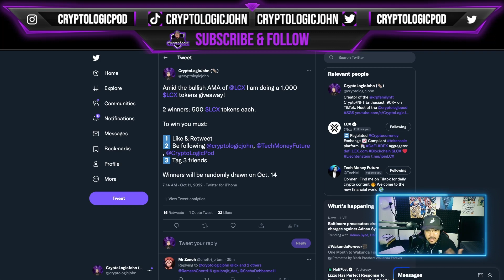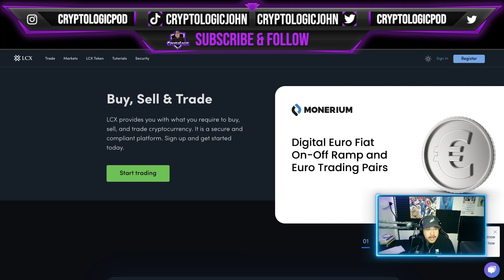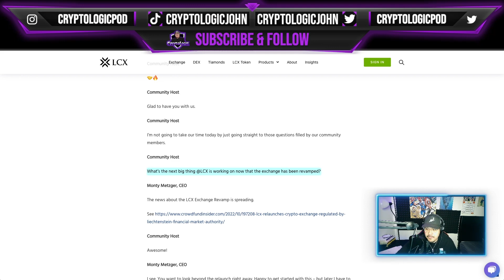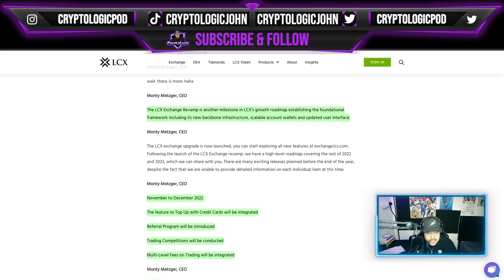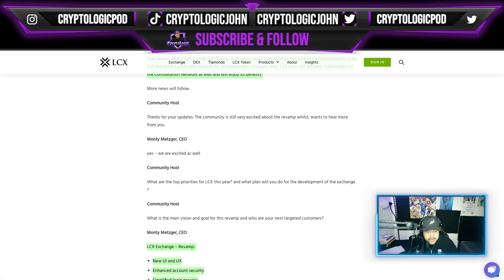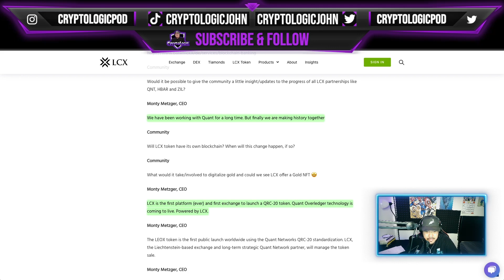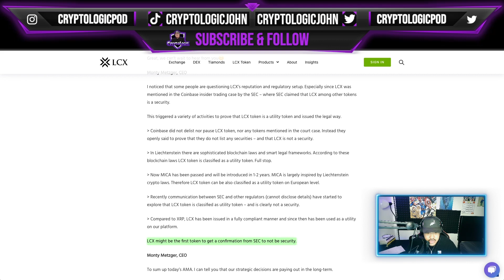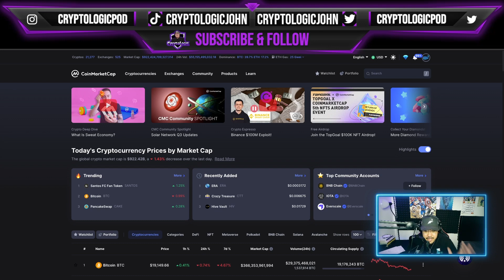RECENT LCX AMA WAS EXTREMELY BULLISH! | LCX WILL $3 & BE A TOP 10 CRYPTO | MUST BUY NOW!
In today’s video I go over the LCX AMA and all things about the future of LCX. Enjoy!

📺 Timestamps
00:00 Intro
00:14 Video Breakdown
00:50 LCX Giveaway
03:08 LCX Exchange Revamp is Live
04:44 LCX AMA
18:07 Conclusion